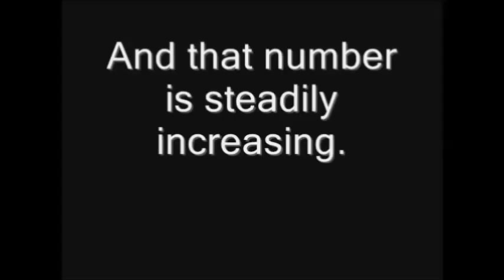The Big One Three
Now it's third year The Big One is our three day festival held at Sandford Holiday Park, Poole. 14-15-16 November. Tickets available from here...